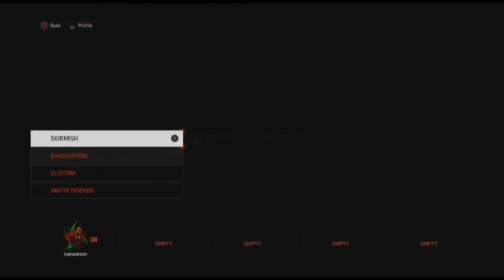Evolve Review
Boom. We review Evolve.